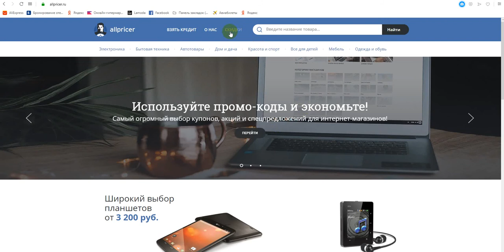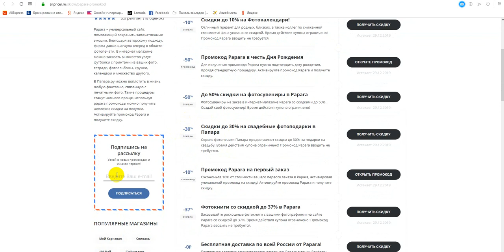Промокод Papara на скидку - Промокоды Papara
Получаем промокод на Papara: промокод Papara, скидки и акции. Как получить промокод Papara? Поиск промокодов Papara можно на сайте, ссылка выше в описании! Для активации необходимо нажать "открыть промокод Papara", либо получить скидку для интернет-магазина Papara.
Промокоды Papara на скидку - активируйте, время действия промокодов ограничено! Предложения постоянно обновляются!